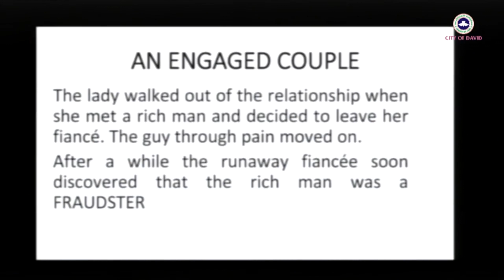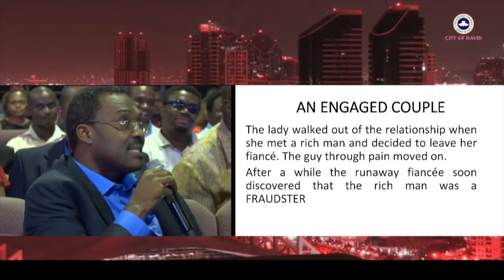Digging for gold clip 2